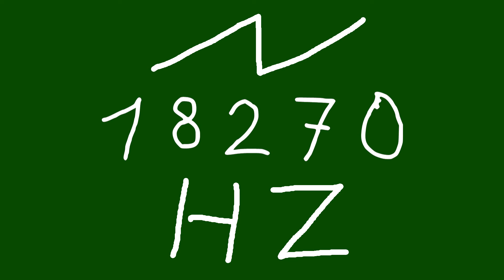18270 hz saw